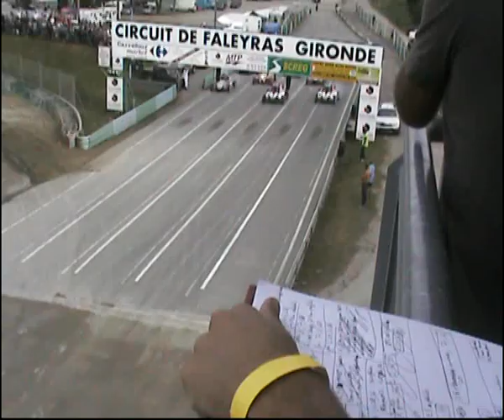Autocross Faleyras 2011 - AC D3 Libre - Manche A2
Autocross Faleyras 2011 - D3 Libre - Manche A2